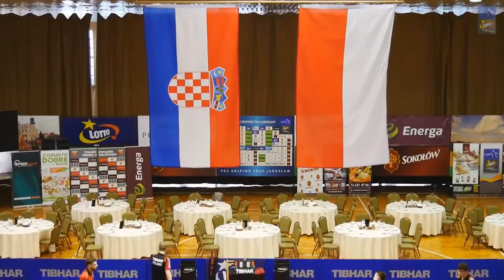Polska - Chorwacja [PROMO]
Zobacz kulisy meczu Polska - Chorwacja w Jarosławiu!